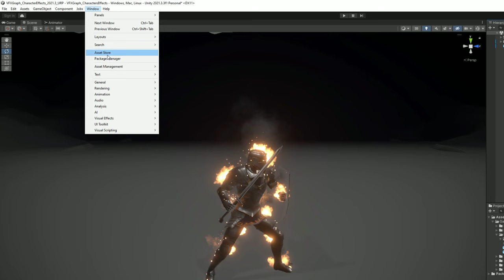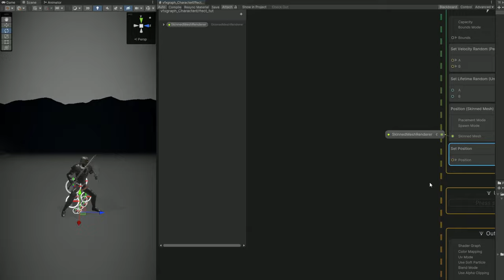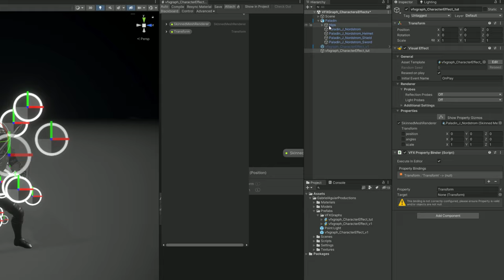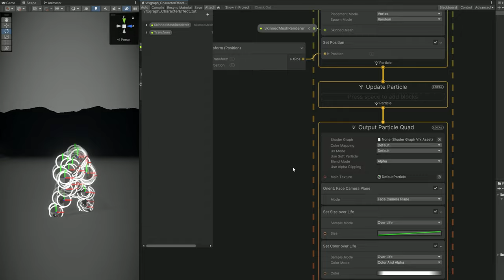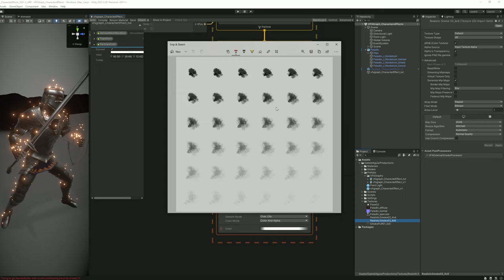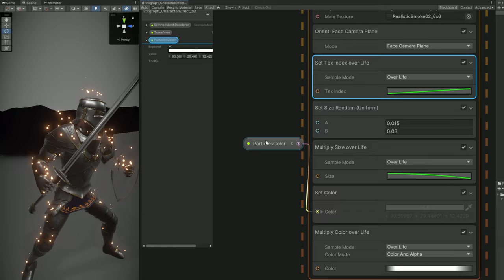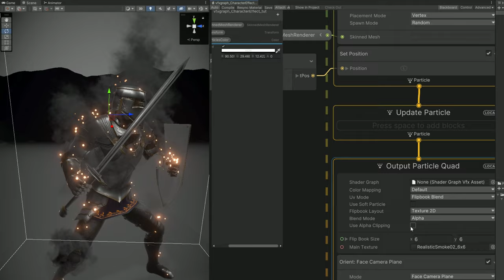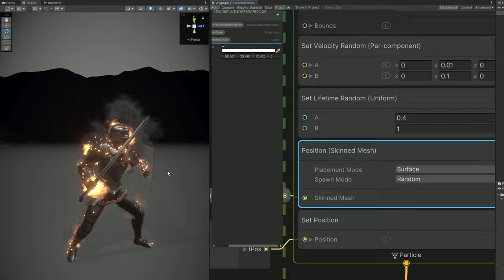Unity VFX Graph - Character Effects Tutorial (Skinned Mesh)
In this Unity tutorial let's add effects to any animated object that uses a Skinned Mesh Renderer, for example, like a character!

00:00 Intro
01:03 VFX Graph - Skinned Mesh Setup
03:37 Floating Particles
05:37 Adding Smoke
07:15 Adding Fire
08:40 End Result

OR

*Courses*